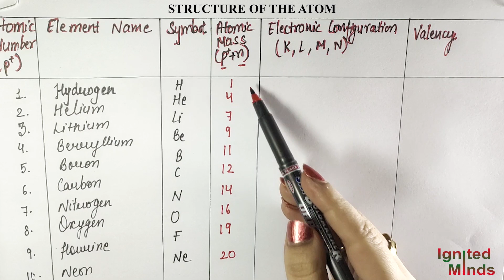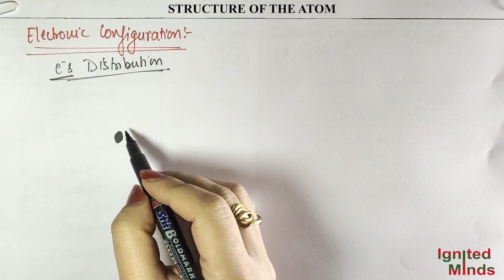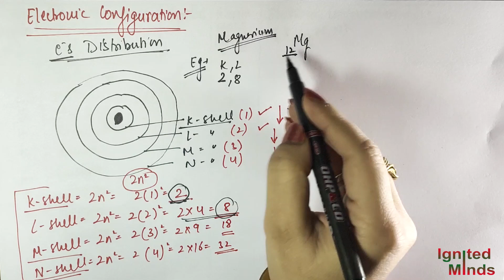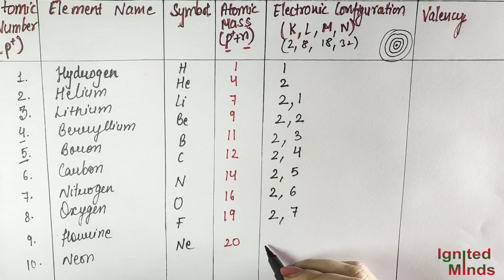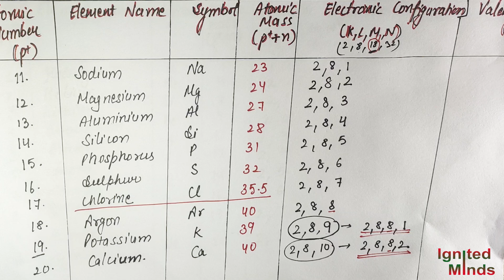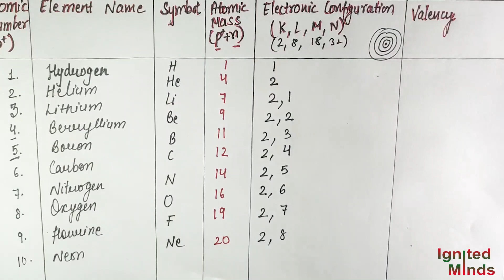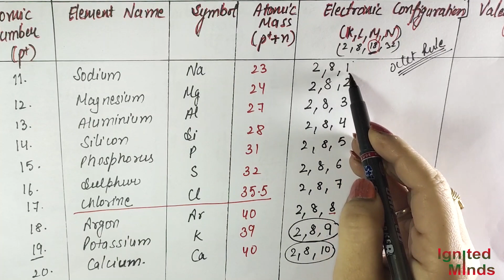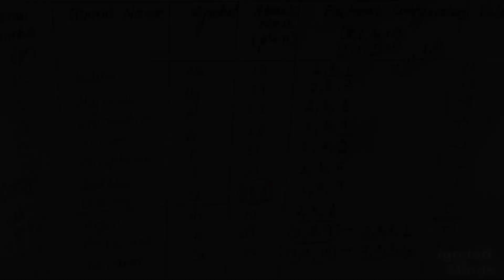Class 9th Science | Electronic Configuration | Valency | Chapter 4: Structure of Atom | NCERT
1) Electronic Configuration (How are Electrons Distributed in Different Orbits (Shells)?)
2) Valency

Class 9 Science Structure of Atom